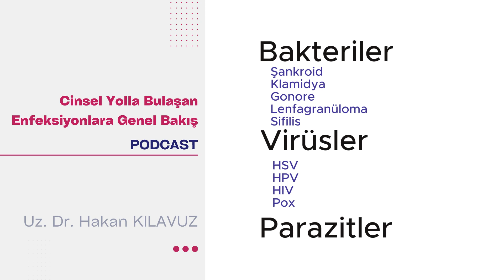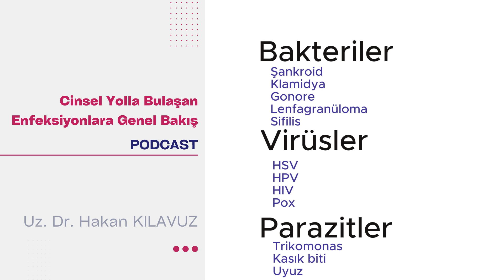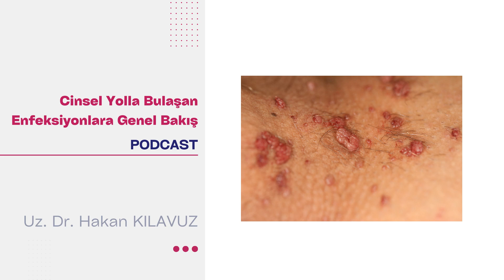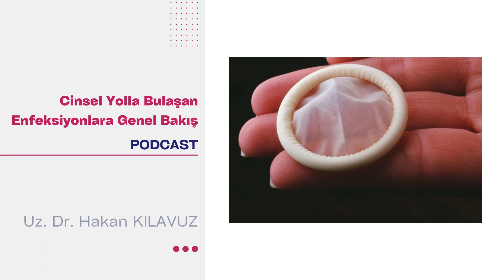Cinsel Yolla Bulaşan Enfeksiyonlara Genel Bakış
00:00 Genel Bakış
02:50 CYBH'ların Nedenleri
05:30 CYBH'ların Bulaşması
07:10 CYBH'ların Belirtileri
08:10 CYBH'ların Komplikasyonları
10:20 CYBH'ların Tanısı
12:17 CYBH'ların Taraması
14:10 CYBH'ların Tedavisi
16:00 CYBH'ları Önleme

- Cinsel yolla bulaşan hastalık (CYBH), cinsel temas yoluyla geçen bir enfeksiyondur. Bakteri, virüs veya parazit gibi çeşitli organizmalar CYBH'lara neden olabilir. Bu hastalıkların çoğu ilaçlarla tedavi edilebilir ve prezervatif kullanmak bulaşmayı önlemeye yardımcı olabilir.
- Cinsel temas, vücut sıvılarının transferini içerir ve organizmaların bulaşması için bir fırsat sağlar. CYBH'lar yaygındır ve bazı faktörler riski artırır. Bu enfeksiyonlar cinsel temas dışında da yayılabilir, ancak tipik olarak CYBH olarak kabul edilmezler.
- CYBH'ların nedenleri arasında bakteriyel, viral, parazitik ve eklembacaklılar enfeksiyonları bulunur. Bu enfeksiyonların bazı örnekleri şunlardır: şankroid, klamidya, bel soğukluğu, frengi, genital herpes, genital siğiller, HIV, trichomoniasis, kasık biti ve uyuz.
- CYBH'lar cinsel temas yoluyla geçen enfeksiyonlardır. Çeşitli organizmalar CYBH'lara neden olabilir ve bazıları başka yollarla da bulaşabilir. CYBH'lar ilaçlarla tedavi edilebilir ve prezervatif kullanmak bulaşmayı önleyebilir. CYBH'lar ciddi komplikasyonlara neden olabilir, bu yüzden teşhis ve tedavi önemlidir.
- CYBH'lar genellikle cinsel temasla bulaşır, ancak genital penetrasyon gerekli değildir. Bazı CYBH'lar öpüşme, hamilelik, emzirme veya kontamine tıbbi aletler yoluyla da yayılabilir. Kadınlarda bazı organizmalar vajinadan diğer üreme organlarına ulaşabilir ve kısırlık veya ektopik gebelik riskini artırabilir.
- CYBH'ların belirtileri enfeksiyonun girdiği bölgeye bağlıdır. Genital bölgede veya ağızda yaralar, akıntı veya idrar yaparken ağrı olabilir. CYBH'lar diğer enfeksiyonlara yakalanma riskini artırabilir. CYBH'lar kan dolaşımına yayılarak iç organlara zarar verebilir veya kansere neden olabilir.
- CYBH'ların teşhisi doktor değerlendirmesi ve kan, idrar veya akıntı örneğinin incelenmesi ile yapılır. Örnekler organizmanın genetik materyalini veya antikorlarını tanımlamak için test edilir. Bir CYBH varsa, doktorlar diğer CYBH'ler için de test yaparlar.
- CYBE taraması, semptomları olmayan kişilerde enfeksiyon testi yapmaktır. Tarama, hastalık yaygın veya riskli ise, test kolay ve ucuz ise ve tedavi etkili ise yapılır. Doktorlar klamidya, gonore, frengi ve HIV için tarama yapılmasını önerirler. Hamile kadınlar bu hastalıklar için test edilmelidir.
- CYBE'ler ilaçlarla tedavi edilebilir. Bakteriyel enfeksiyonlar için antibiyotikler, viral enfeksiyonlar için antiviral ilaçlar kullanılır. Bazı organizmalar ilaçlara dirençli olabilir. Tedavi sırasında cinsel ilişkiden kaçınılmalı ve seks partnerleri de tedavi edilmelidir. Viral CYBE'ler genellikle ömür boyu devam eder ve tamamen tedavi edilemez.
- CYBE'lerin önlenmesi için daha güvenli seks uygulamaları, seks partneri sayısının azaltılması, aşılama, sünnet, hızlı teşhis ve tedavi ve enfekte kişilerin cinsel temaslılarının belirlenmesi gibi yöntemler kullanılabilir. Prezervatifler CYBE'lerin bulaşmasını önlemeye yardımcı olabilir, ancak doğru kullanılmalıdır. Prezervatifler her cinsel ilişki için yeni ve uygun boyutta olmalı, penis erekte olduktan sonra ve herhangi bir genital temastan önce takılmalı, prezervatifin ucunda meni toplamak için boşluk bırakılmalı ve prezervatif hava kabarcıkları olmadan penisin tabanına kadar yuvarlanmalıdır.